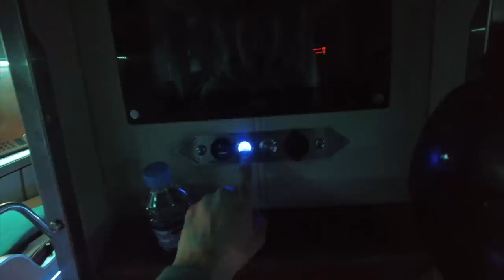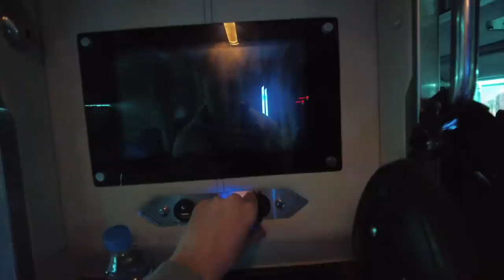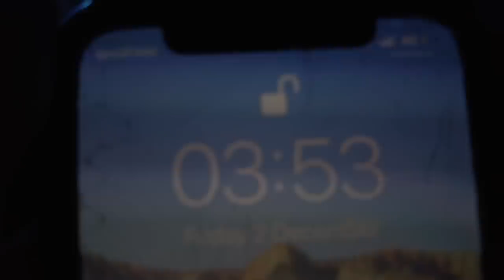Vietnam's Greatest Sleeper Bus 🇻🇳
I have slept on many sleeper busses in my time but does Vietnam have the greatest of them all? Well for $50 we secured a ticket for the next 8 hours to the south of Vietnam, was it worth it? 🇻🇳